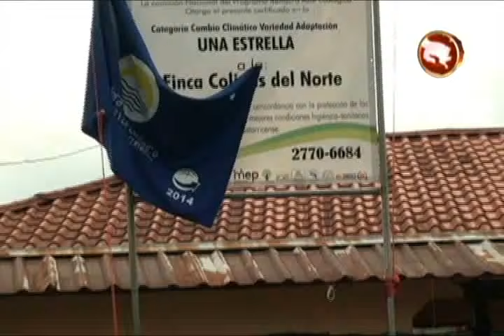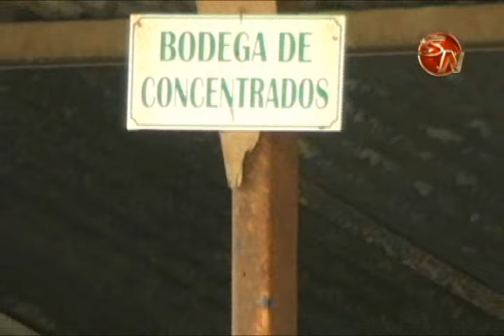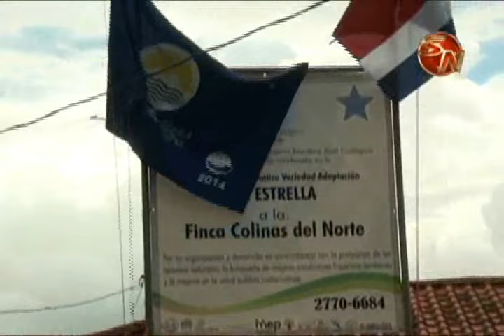USO DE JUGO DE CAÑA DE AZUCAR EN LA ALIMENTACION DE CERDOS